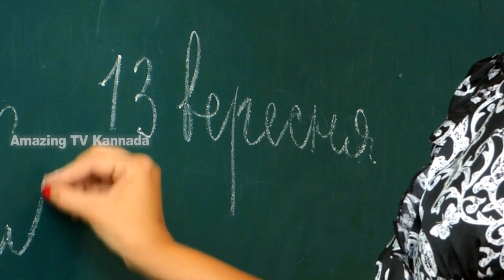ಸ್ವಿಟ್ಜರ್ಲ್ಯಾಂಡ್ vs ಥೈಲ್ಯಾಂಡ್ | Switzerland vs Thailand | Unknown Facts |Country Facts in Kannada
Amazing facts about Switzerland in Kannada.
Interesting facts about Thailand in Kannada.
Switzerland amazing and unknown facts.
Country information in Kannada.
Nation facts in Kannada.
World interesting facts Kannada.
Unknown facts about Switzerland.
Amazing facts in Kannada.
Mystery facts in Kannada.
History about Thailand in Kannada.
Tourism facts about Switzerland in Kannada.
Tours and travel facts in Kannada.
Information about all countries in world.